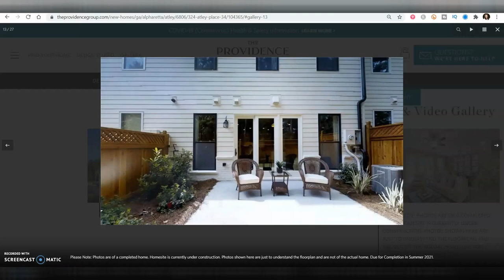Downtown Alpharetta | Atley by Providence Group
Are you looking for new construction homes near downtown Alpharetta, GA? Do you want to be within walking distance to Alpharetta City Center, Maxwell Retail and Avalon? Come join me on a driving tour of a beautiful new gated community called Atley by the award-winning builder, The Providence Group located just minutes from downtown Alpharetta.

There are several styles you can choose from, including the "Classic and Brownstone Collection" of townhomes with two-car garages and the "Legacy Collection" of condo flats with one car garage. When you live at Atley, you have direct access within the community to the Alpha Loop Trail. Perfect for a leisurely stroll or bicycle adventure to nearby restaurants, retail shops and entertainment in Downtown Alpharetta. Let's explore one of the best Atlanta suburbs and experience all that Alpharetta, GA has to offer!

UPDATED PRICING AS OF 03/30/2023: Townhomes $800s and Condo Flats $500s

IMPORTANT BUYER'S ALERT – Do not contact a builder directly, either through their Online or Onsite agents without a Buyer’s Agent, as they may not allow us to serve you at their expense. Having a Buyer’s Agent who represents your interests during the new construction process will ensure you are protected throughout the home-buying process.

I love everything about real estate and always have! Helping clients in all aspects of the buying and selling process is a pleasure and very rewarding. My husband and I relocated to the Atlanta area in 2006 from Northern Virginia. We love the warmer weather and the Georgia peaches! 🍑

Thinking about buying or selling real estate in the North Atlanta area? New to the metro area? Relocating to Georgia? I'm here to help! Let's chat!

I am a Realtor® at Keller Williams Realty North Atlanta, located at 5780 Windward Pkwy, Suite 100, Alpharetta, GA 30005. I am licensed to sell real estate in the state of Georgia.

CKRZNECAFEYX6XUQ
TGCAS1L2RY5WHQI1

0:00 Introduction
2:30 Exit 10 - Old Milton Parkway
3:42 Liberty Village Retail
3:46 The Foundry
4:57 Direct Access - Alpha Loop Trail
5:42 The Legacy Collection
6:53 Pool and Cabana
7:15 Dog Park
8:24 The Classic Collection
8:42 The Brownstone Collection
9:33 The Maxwell by Providence Group
9:47 The Maxwell Retail
10:51 Highway 9 to Downtown Alpharetta
11:31 Alpharetta City Center - Town Green
11:47 Academy Street
11:58 Market Street
12:21 Commerce Street
12:28 Alpharetta City Hall
12:45 Park Plaza - Brooke Street Park
13:47 Old Milton Parkway to GA-400
14:58 Avalon
16:09 Exit 11 - Windward Parkway